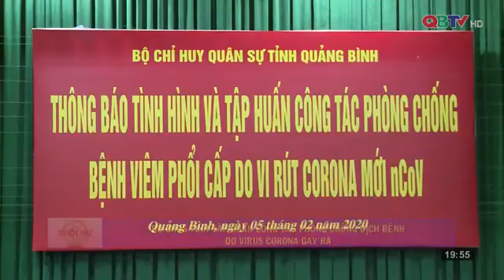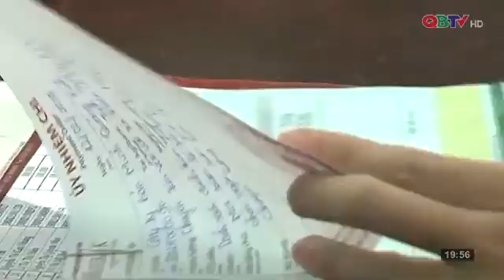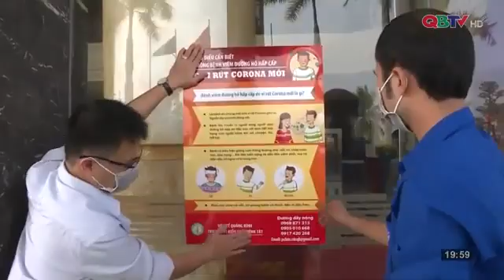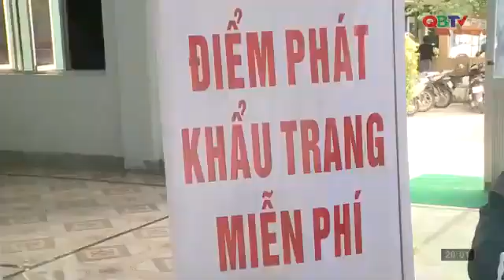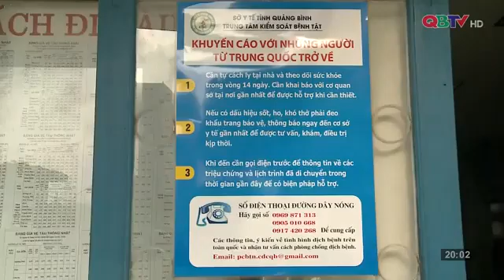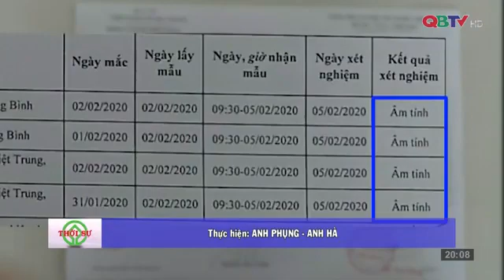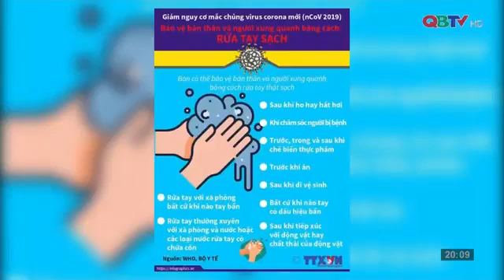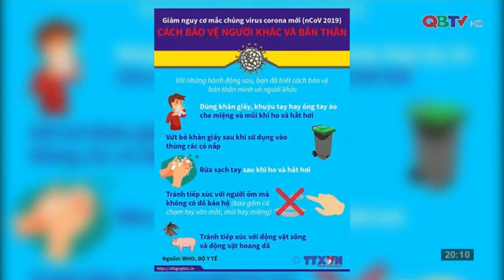Bản tin Thời sự Quảng Bình tối 05/02/2020